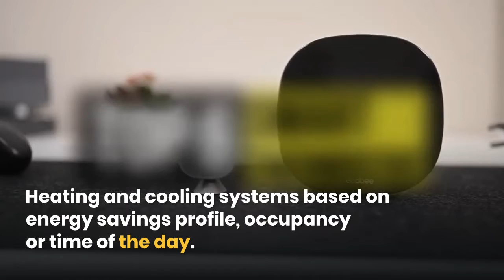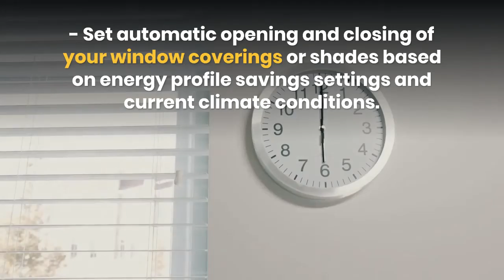Smart Home Gadgets | z wave india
Z Wave India are leading the home automation market with their award-winning, innovative, and affordable product range. Next is here, Z Wave India, tirelessly working to bring the world's most advanced and best products to your doorstep.